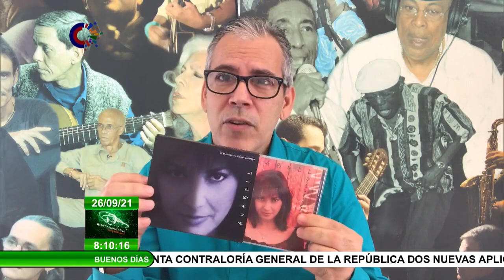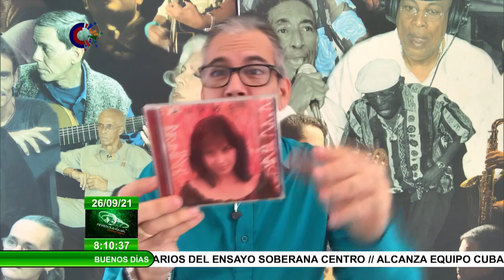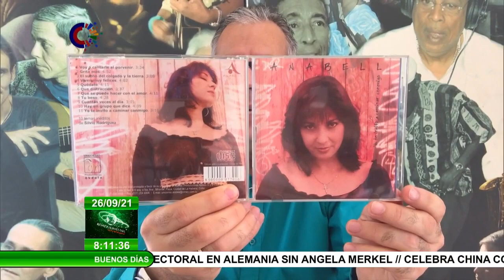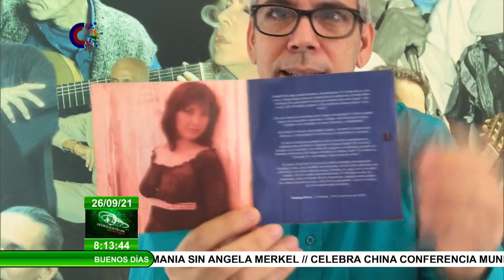Anabell López, última producción discográfica en Cuba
Anabell López es de esas cantantes en Cuba que, al asumir los matices imprescindibles para crecerse artísticamente, no sabemos si admirarla al mismo tiempo por la dulzura de su timbre, que por la hondura de la honestidad interpretativa. Oni Acosta nos acerca a la más reciente entrega discográfica de la artista.